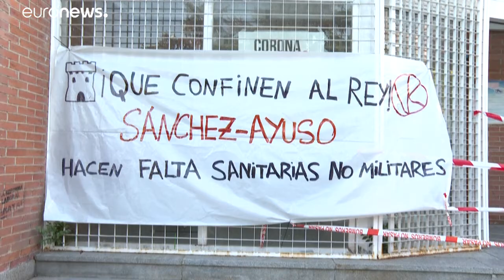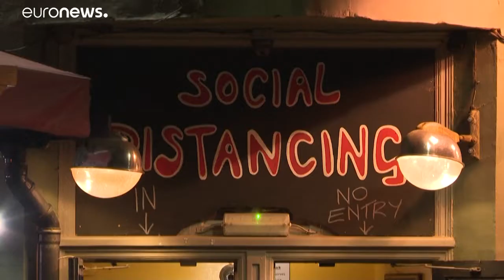ΠΟΥ: Ο αριθμός των νεκρών μπορεί να διπλασιαστεί, πριν το εμβόλιο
Η εκτίμησή διατυπώθηκε, καθώς το σύνολο των νεκρών 9 μήνες μετά την ανακάλυψη του ιού πλησιάζει το ορόσημο του 1 εκατομμυρίου.